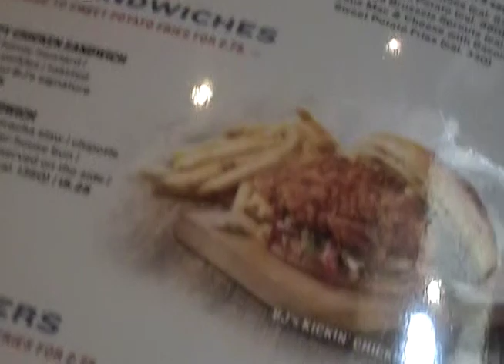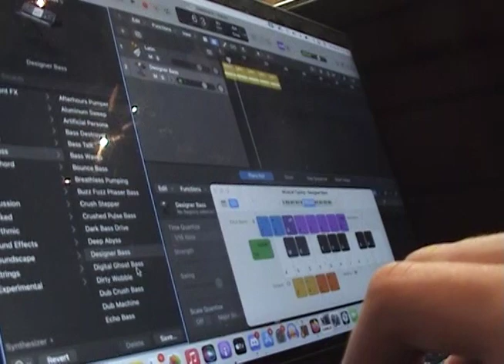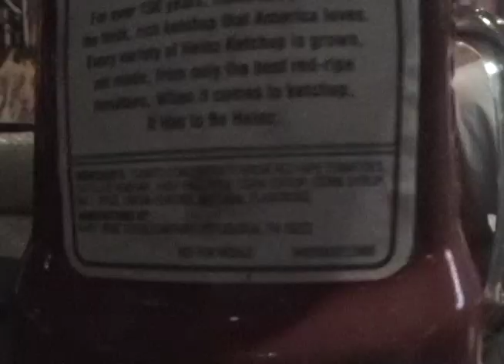alligator alley goes to fancy restaurant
they go to one